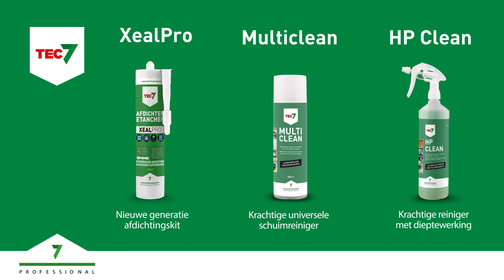XealPro Afkitten Plint